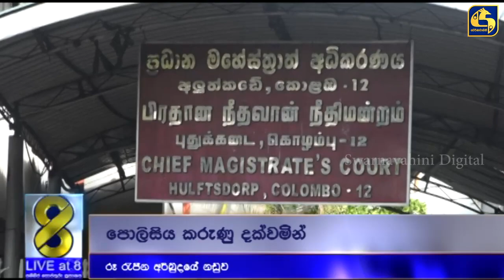විවාහක රූ රැජින අර්බුදයේ නඩුව